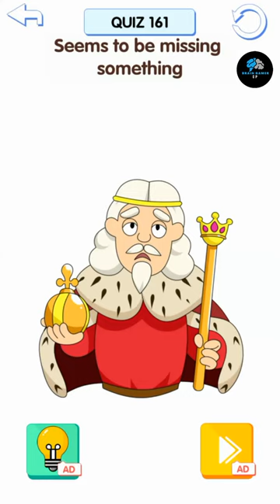Help The King